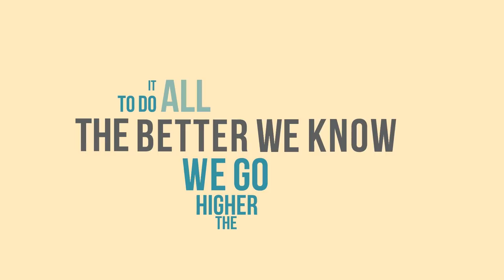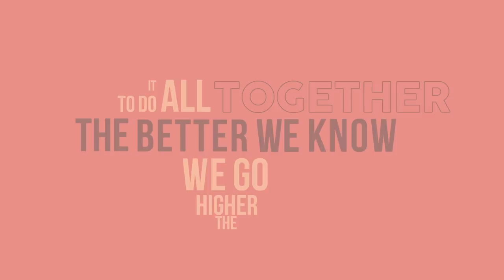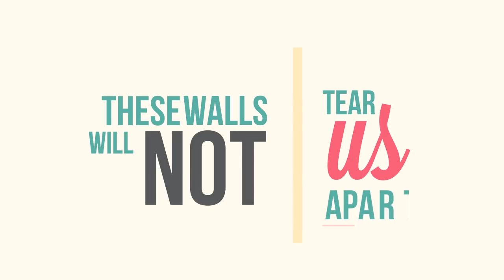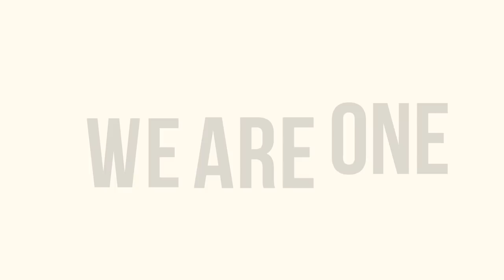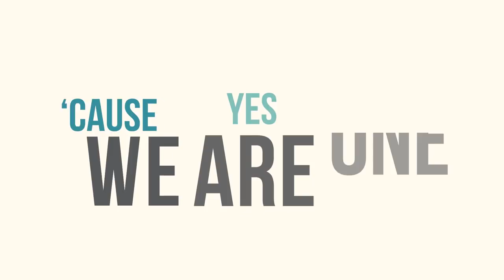Genfest 2018 - Colors Of The World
Genfest, an international youth festival generally held every 6 years, will take place for the first time outside Europe. This time it will be in Asia, in the Philippines. The theme and title for Genfest 2018 is BEYOND ALL BORDERS.

“Colors Of The World ” by TALA - Guil Sanchez, Neil Torres and Jena Espelita